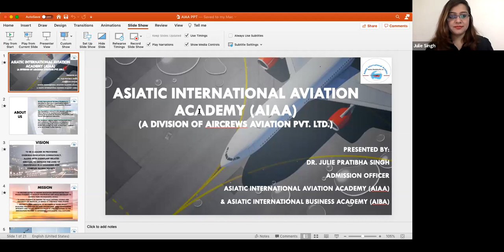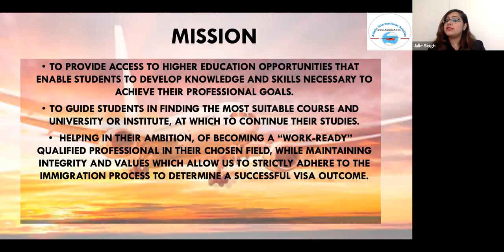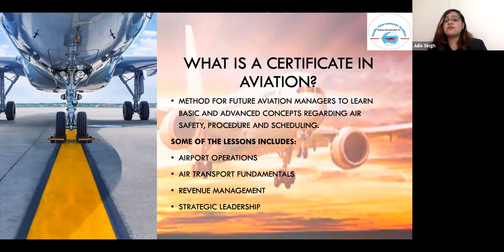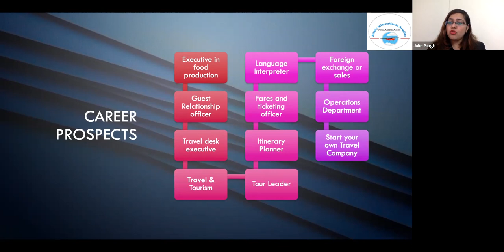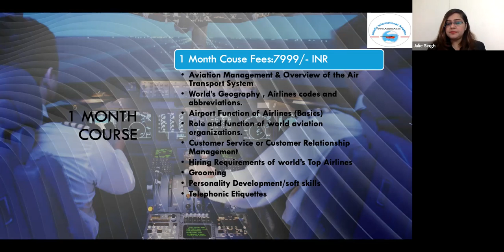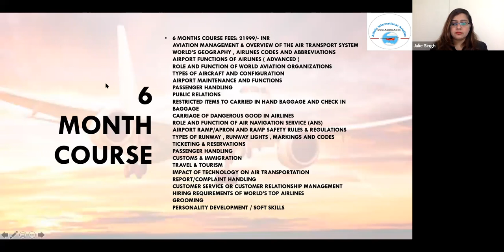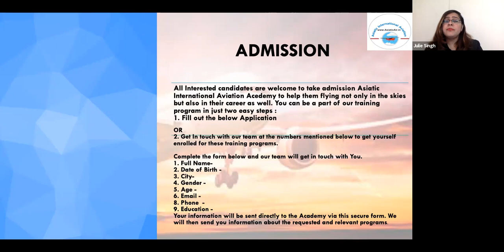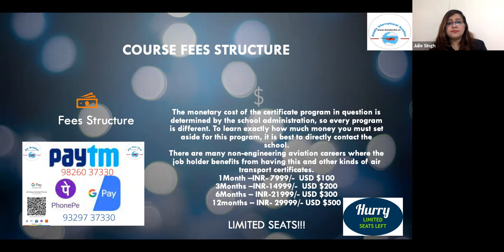Online International Aviation Management Training At Asiatic International Aviation Academy